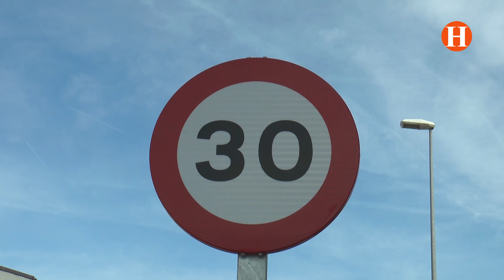La Policia Local de Silla controlara la velocitat en el terme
La Policia Local de Silla posa límits a l'excés de velocitat